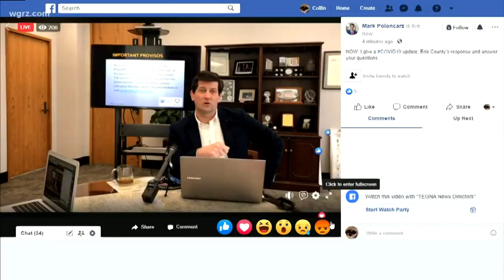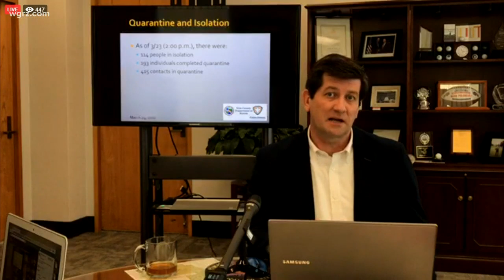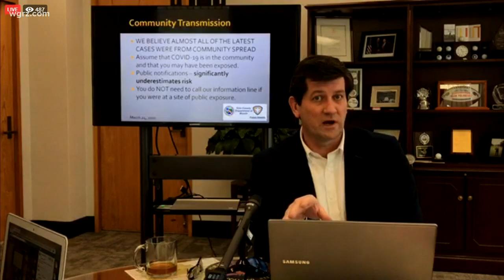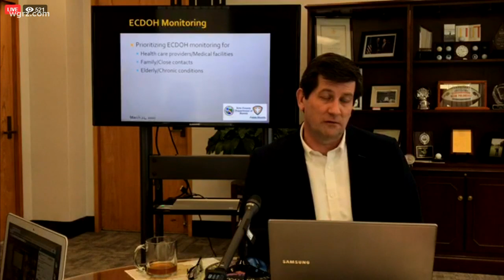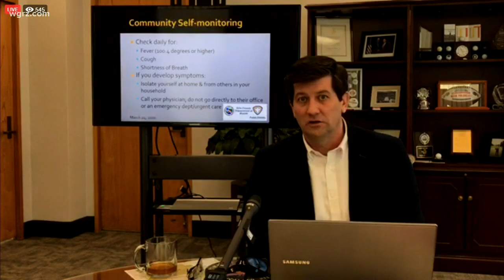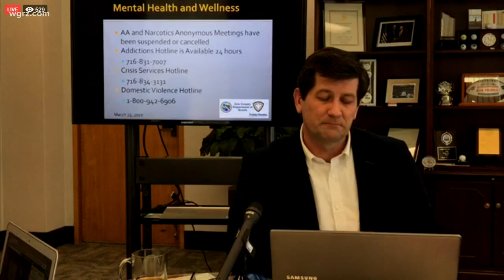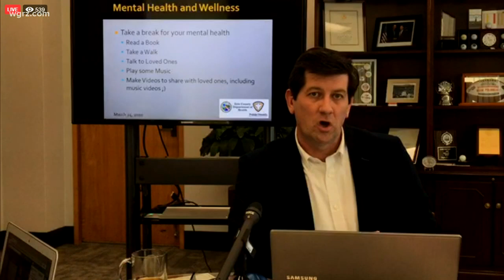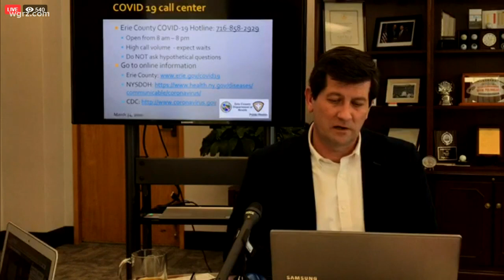Erie County updates latest numbers of confirmed coronavirus cases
Erie County updates latest numbers of confirmed coronavirus cases 03/24/2020